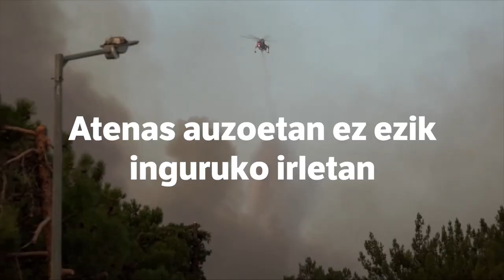Europa hegoaldea sutan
| Bulgarian, Turkian eta Grezian 45 graduen langa gainditu dute termometroek. Muturreko bero boladak dozenaka sute eragin ditu herrialde horietan, eta hildakoak eta zaurituak zenbatu dira dagoeneko.